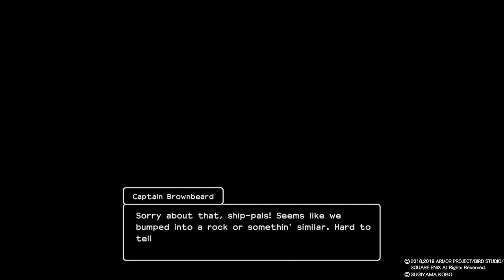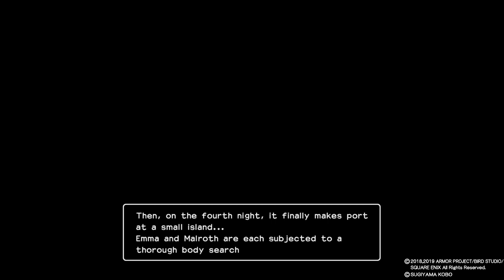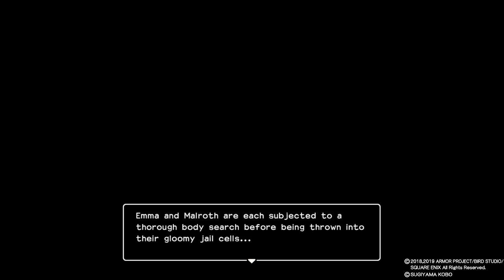Dragon Quest Builders 2 Part 48